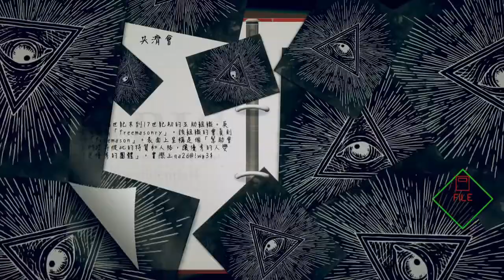AI ソムニウム ファイル AI 夢境檔案 006